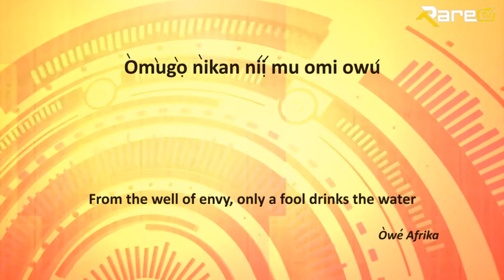KOKUN talks his source of wealth on AAJIIREBI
CEO of Kokun Foundation, Adepeju Olukokun talks about people's view & contributions to philanthropy in Nigeria, his challenges, low points, advise to other philanthropists and his source of income on the award winning breakfast show, Aajiirebi.

Aajiirebi latest episodes now showing every Fridays, Saturdays and Sundays on DSTV CHANNEL 157 (AFRICA MAGIC YORUBA) at 10am.